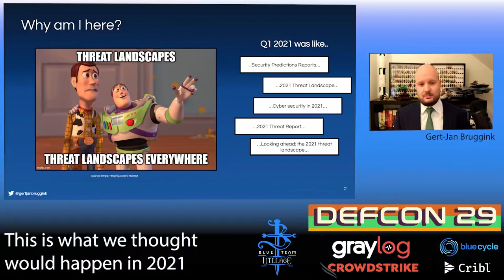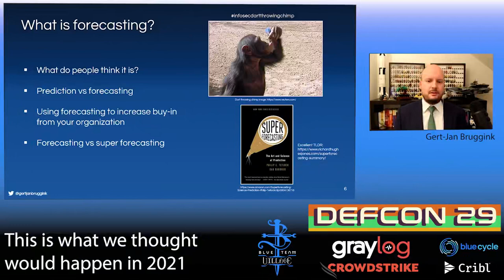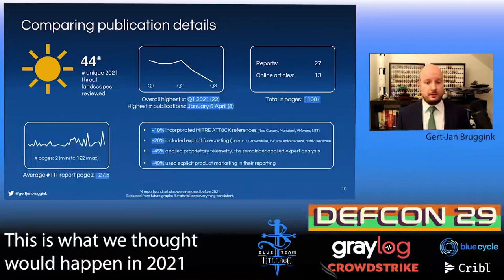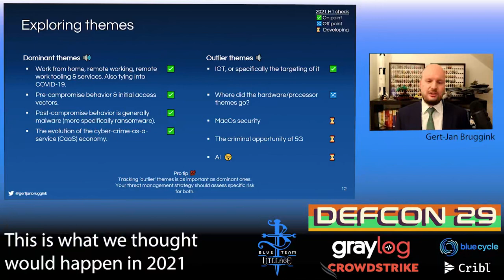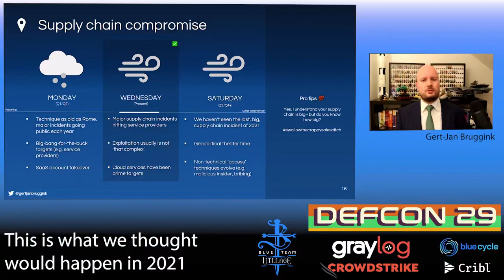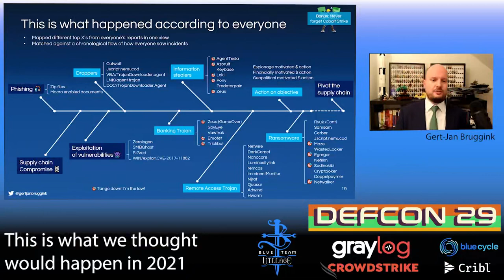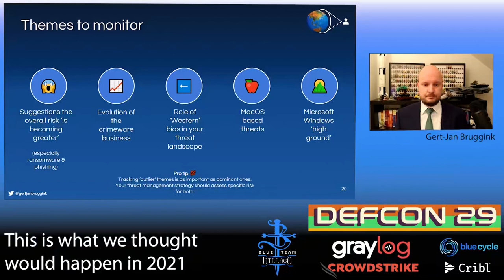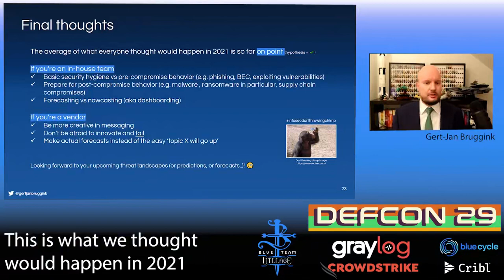DEF CON 29 Blue Team Village - Gert-Jan Bruggink - This is what we thought would happen in 2021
At the beginning of each year, companies share lessons learned and forecasts on what (cyber) threats are expected in the next 12 months. The reality is that a lot of teams and companies publish about this and you probably did not read all these articles or reports.

This talk explores the results of a meta-analysis on threat forecasting, based on open-source reports and articles. As a defender you constantly balance between pushing Jira tickets and looking ahead. By giving you a TLDR, defenders have context into what needs to be prioritised next to the daily operations.

This talk explores the concept of forecasting to help your cyber security program. Following concepts introduced in the book ‘Superforecasting: the art and science of prediction’ (Tetlock, Gardner), the average of multiple forecasts is usually the most accurate.

In preparation to this talk, all publicly available research released in Jan-April 2021 from companies on their expectations for 2021’ threat landscape has been analysed. This exercise resulted into a prioritised list of topics expected for 2021. This list is also actively tracked, to monitor if events already occurred and topics are more/less relevant. By giving you the TLDR, defenders have more context into what needs to be prioritised - next to the daily operations.

As a defender, there is always the constant balance where to focus your precious time. There is great value in looking ahead, yet this is hard when constantly pivoting between Jira tickets. Forecasting is just one way to look ahead and prepare yourself and your teams.

The objective of this talk is to provide defenders access to a larger narrative around cyber threats to support both business and senior stakeholder’s decision making. Providing more situational awareness. As a defender you constantly balance between pushing Jira tickets and looking ahead. This session supports keeping that balance.